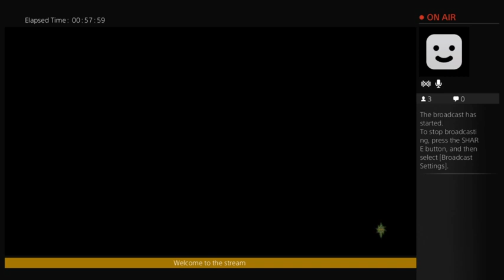Inquisition nightmare descent final boss (Part 1)